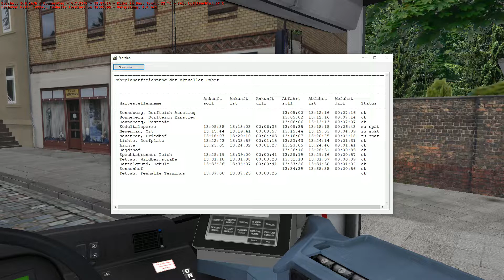OMSI 2 [60 FPS] Challenge - VERSPÄTUNG aufholen in TETTAU! - Let's Play Omsi 2 [#636]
📌Let's Play OMSI 2 (2019) von/by Florian Kahle
🏙Map: Tettau
🚍Bus: MAN NÜ 263
🏁Linie/Line: 8343: Sonneberg Dorfteich → Tettau, Festhalle

❤️ KANAL-LEGENDEN / MITGLIEDER ❤️

►Christoph Stocklein
►Louis B
►TBK DeXXter
►Arvo